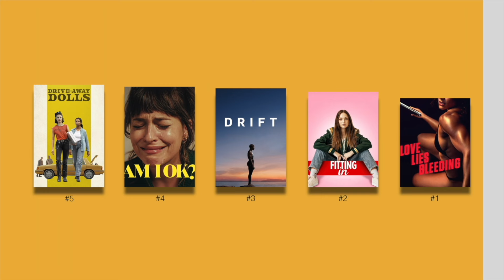Top 5 Lesbian Movies of 2024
If you want to know the best lesbian romance movies you should definitely watch our picks for the best Lesbian Movies of 2024 released so far. All romantic lesbian films in this ranking were released till July 2024.

Movies in this Ranking:
5. Drive-Away Dolls (2024): (00:14)
4. Am I OK? (2024): (00:47)
3. Drift (2024): (01:35)
2. Fitting In (2024): (02:19)
1. Love Lies Bleeding (2024): (03:52)